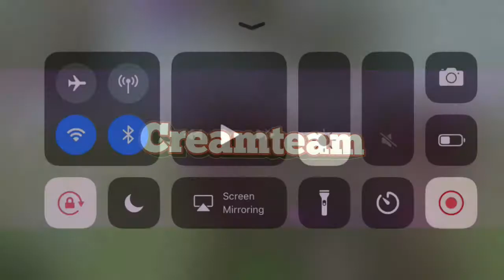Mini Militia: LIL PUMP JOINS T4Z3 CLAN?!?!(Gucci gang)🤭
Lol hey guys today I present you T4Z3^Lil pump ESKIKTIT his a new leader for the taze clan!!!

Sorry guys I haven’t been uploading I’m having some tuff difficulty’s but I’ll be back soon :)

Kik: Warrior_1.